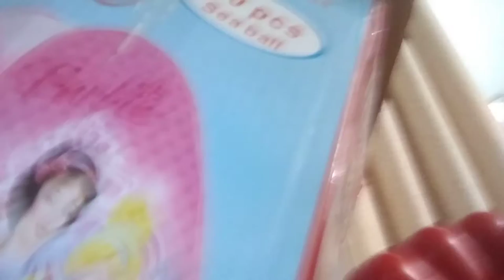My blog in my phone😍😍😍🤗